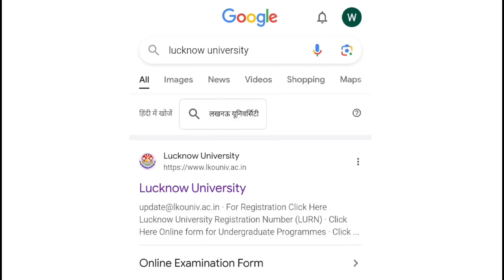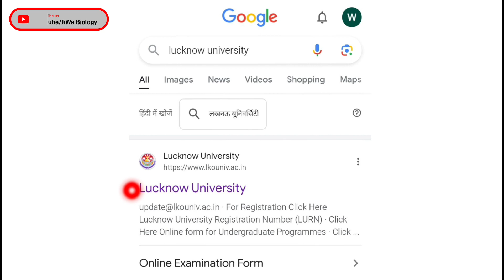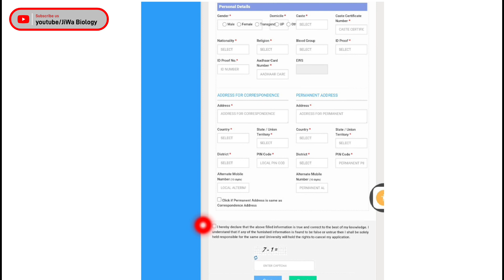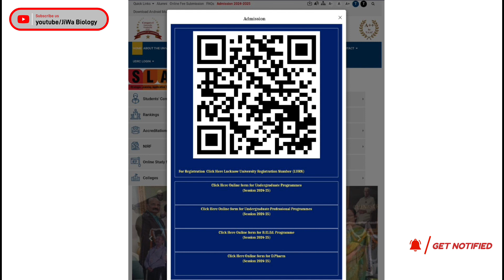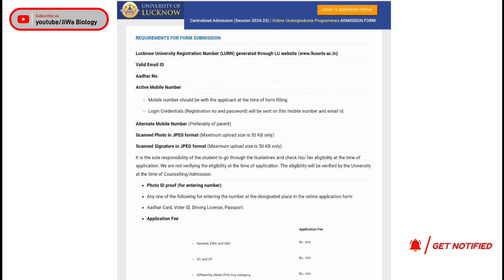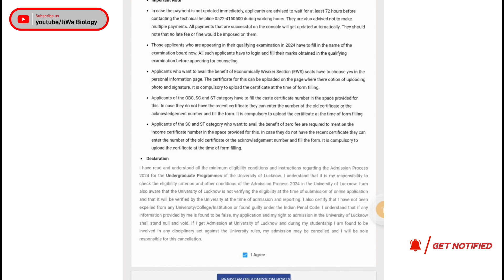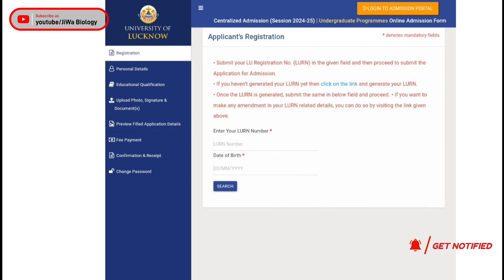Lucknow University Admission form 2024 | UG Admission 2024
Lucknow university
lucknow university 2024
lucknow university undergraduate
lucknow university undergraduate admission
lucknow university undergraduate admission 2024
lu
lu admission
lu admission 2024
lu undergraduate
lu undergraduate admission
lu undergraduate admission 2024